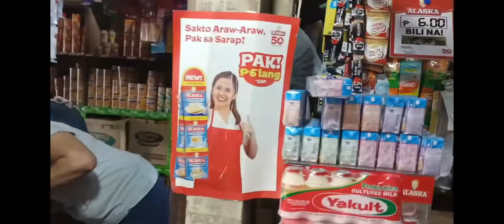Namalengke Muna bago pumunta Ng dance contest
yunnnn morning mga lodz hahahahaha medj mahaba Ang ating vlog 2 contest Ang natuloy Isa Ang di natuloy dhil sobrang lakas Ng ulan namelengke rin kami at nagusap nila Nancy:))